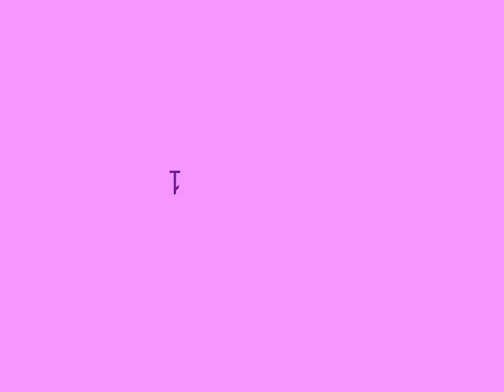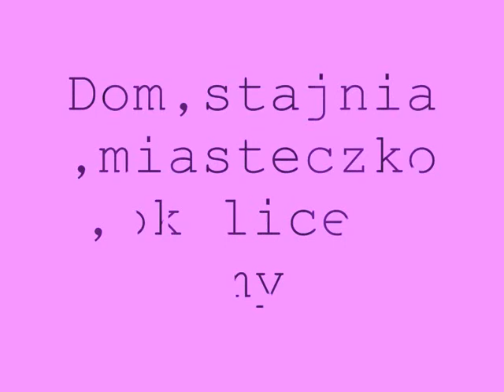Wakacje w Krainie Westernu 2008 XD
Filmik o Krainie Westernu do piosenki Fergie- Clumsy.